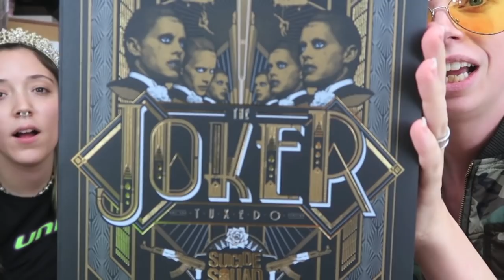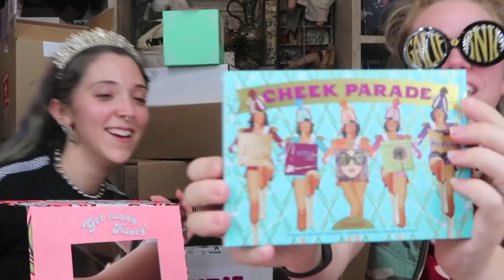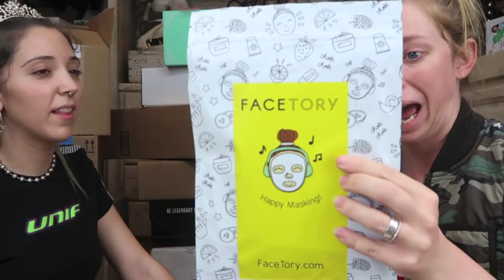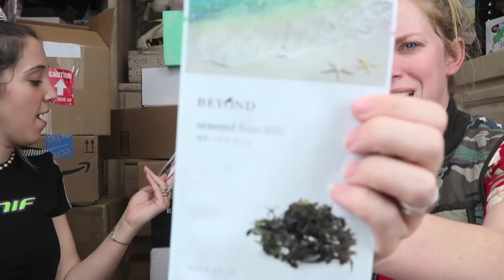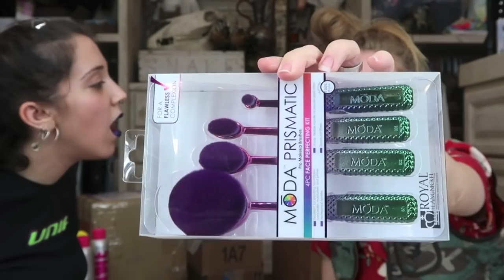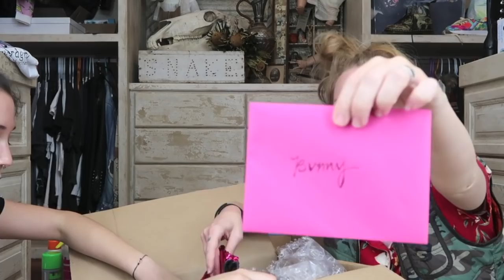ENORMOUS MOUNTAIN OF PR MAIL- UNBOXING!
i'm grateful for everything i get.

WANNA SEND ME MAIL?  SEND IT HERE!:
GRAV3YARDGIRL
PEARLAND, TEXAS
77588